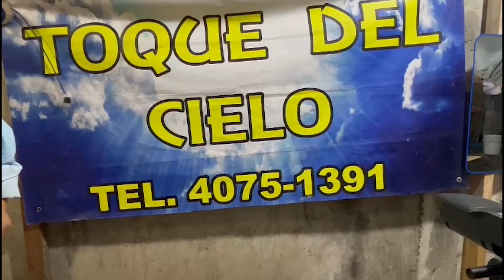Que sería de mí si no me hubieras alcanzado, un hermano que radica en USA🇺🇸me regaló esta guitarra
Gracias hermano por regalarme esta hermosa guitarra, Dios es maravilloso y gracias al pastor de Chichicastenango por contactame; bendiciones para todos